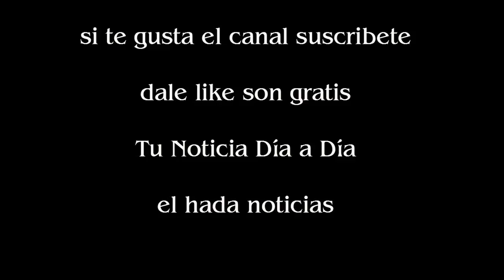Los famosos actores que murieron y quizá ni sabías